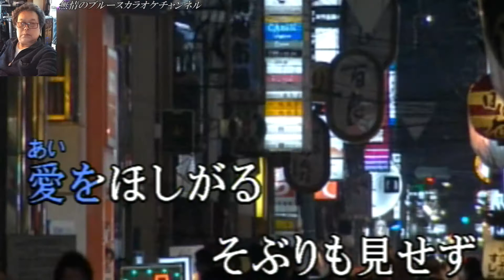「夜明けの街」 石原裕次郎 coverブルース無情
作詞／池田充男／作曲／星崎真一／歌手／石原裕次郎　／曲名／「夜明けの街」唄って見ました宜しければお聴き下さませ